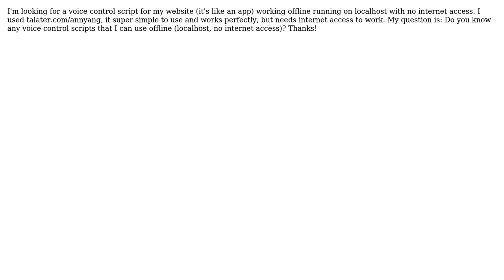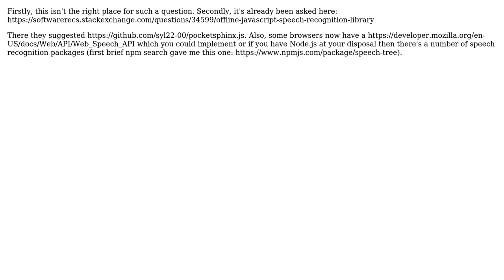Voice control script that works offline (localhost with no internet connection)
With thanks & praise to God, and with thanks to the many people who have made this project possible! | Content (except music & images) licensed under CC BY-SA | Music | Images & others | With thanks to user Sam Zadworny user kano and the Stack Exchange Network Trademarks are property of their respective owners. You are responsible for your own actions.